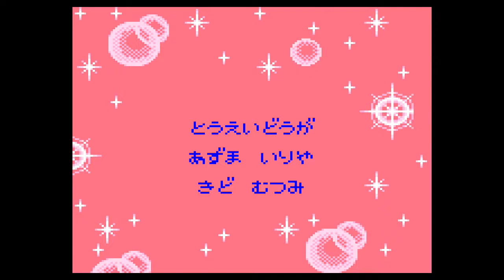Sailor Moon S (Game Gear) Saturday Morning Gaming for BiggerBetterBarbie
Full playthrough of... one of the lamer superhero games on the Game Gear, though not as asstastic as the X-Men games. But hey, I've got the actual Japanese cart, an adapter for the Retron 5, so what the hell? Dedicated to a good friend who goes by BiggerBetterBarbie.